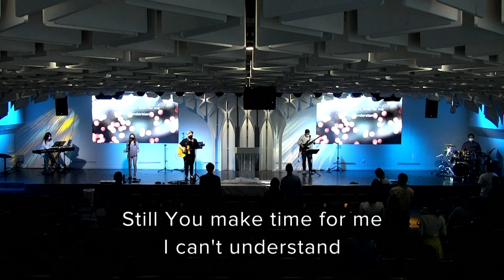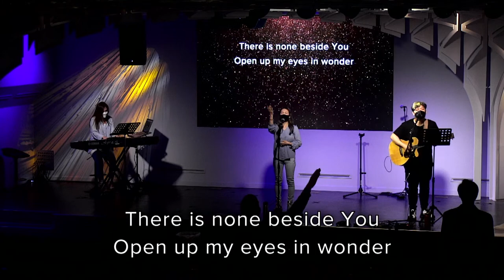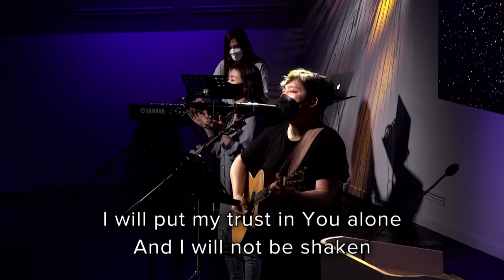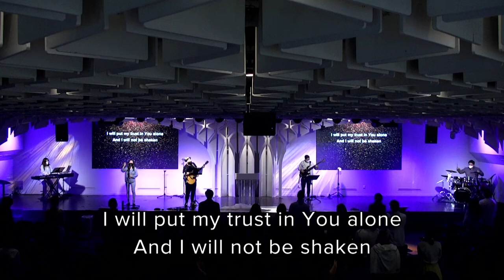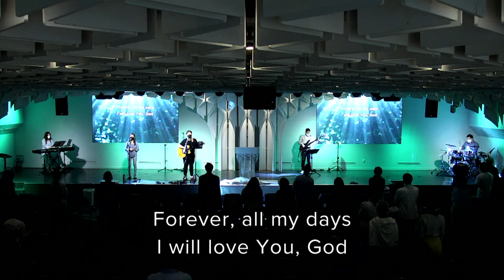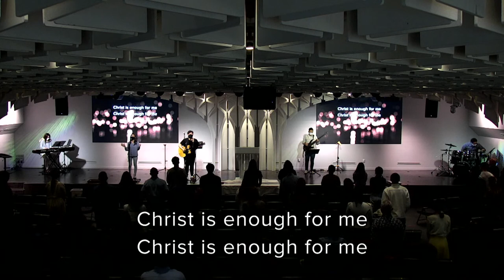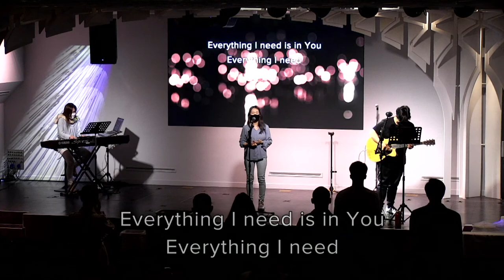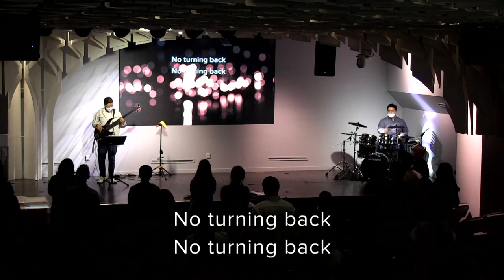Rhythms of Rest | Intern Pastor Edwin Kang | Jubilee Seoul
Jubilee Family, in Seoul and over the world! Join us for Sunday Live Stream Service every Sunday at 10AM KST as we continue our 2021 Sermon Series JubileeRest.

Jubilee Church is an interdenominational, international, independent, English-speaking church located in the Myeongdong district of Seoul. It was founded in the fall of 2006.